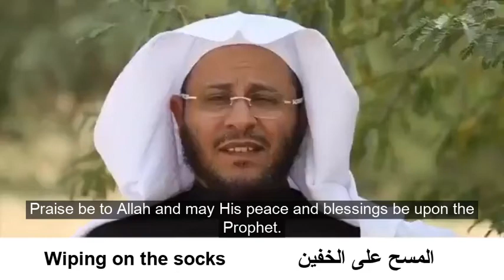Wiping on the socks in Wudu - Sheikh Dr Aziz bin Farhan Al Anizi